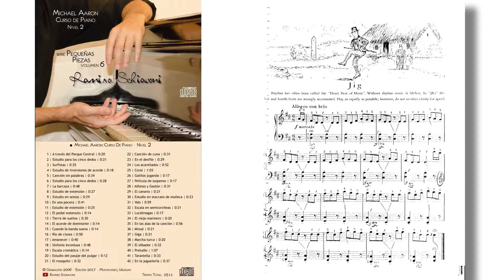Michael Aaron: Nivel 2, Pieza No. 37